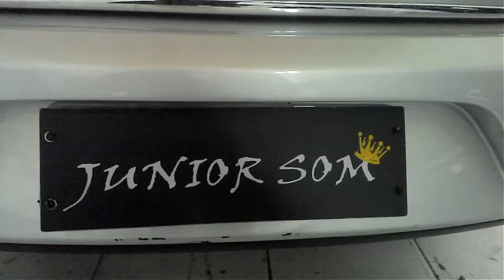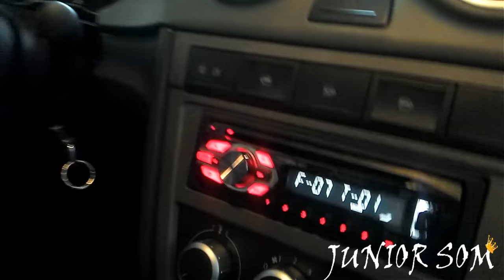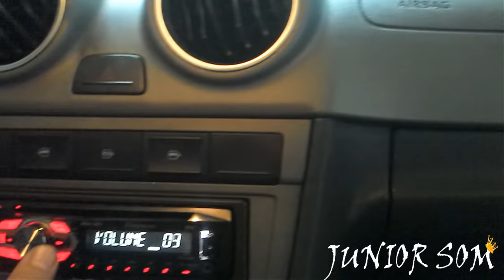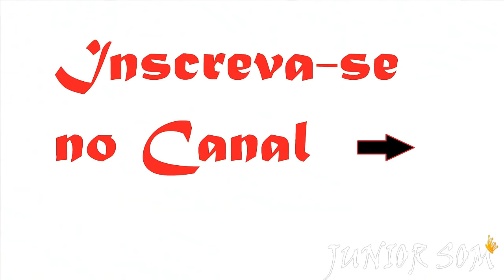Voyage Comfortline EROS 800 ☢JuNiOr SoM♛®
PIONEER USB
HD3000
BANDA 2.4
STX62
D405
2 EROS 800
VOLTIMETRO JFA
2 BATERIAS 115AH
JFA K1200

Tudo sobre som automotivo... O problema aqui é Grave!!!

               JuNiOr SoM

Loja de som automotivo  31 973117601

Rua: João Ramalho , n 11, Bairro Gloria, BELO HORIZONTE. MG

Orçamento somente na loja, projetos por agendamento.